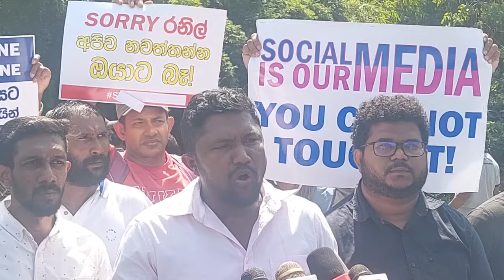ජාතික ජන බලවේගයේ තරුණ කණ්ඩායම නිසා පාර්ලිමේන්තු වටරවුම කලබලයක්‌